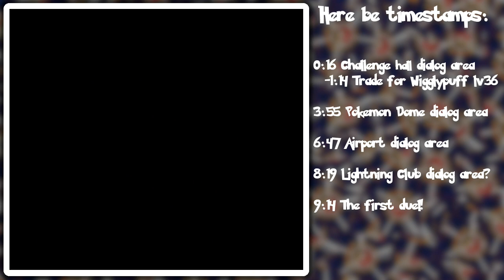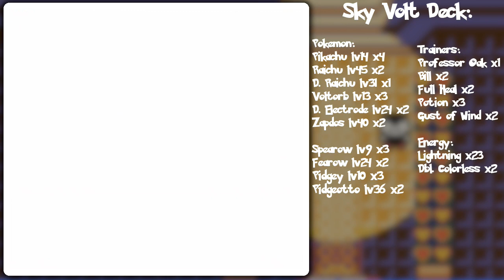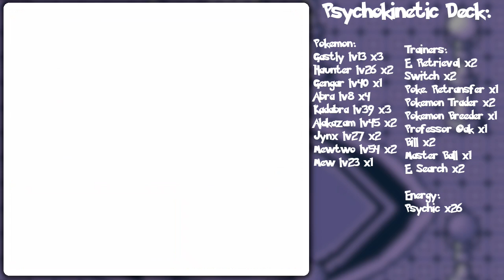Pokemon Card GB 2 Part 10: Gastly Draws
Ahhhh! Feels good to do that pun!

So after a bit of dialog searching, it's duel time and the first went pretty well! Isaac used a bunch of type resistances to block my fighters, but with switches of my own, I was able to overcome his pretty balanced deck.

The second duel however was first a disaster. XD With all the Bill, Professor Oak, energy and Rattata I have, I could not find a win on my first attempt! It happens sometimes in the Pokemon TCG. That's why in tourneys it's usually like best 3 of 5 games because the chances of that happening are low, but possible. On the second however, the tables were turned and I mopped the floor with her!

Timstamps:
0:16 Challenge hall dialog area
-1:14 Trade for Wigglypuff lv36

3:55 Pokemon Dome dialog area

6:47 Airport dialog area

8:19 Lightning Club dialog area?

9:14 The first duel!